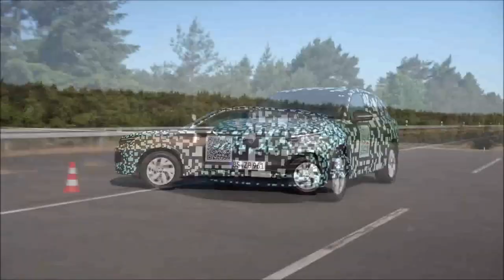Novo Tiguan 2024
Novo Tiguan 2024 - PRIMEIRAS IMAGENS